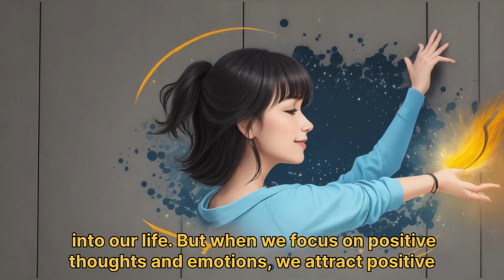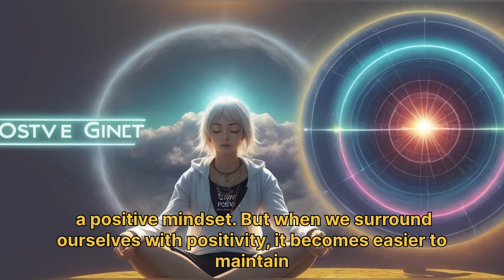Art of mindset | Buddha's Lesson on Positive Mindset Buddha story for change life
Welcome to the Anything is Possible Tribe! 🌟 In this transformative video, we unravel the profound teachings of Buddha on cultivating a positive mindset. Join us on a journey of self-discovery as we explore the power of perspective and the art of letting go of negativity.

🧘‍♂️ Overview:
Explore the ancient wisdom as Buddha imparts a lesson to his disciple, using a simple yet powerful analogy of salt and water. Discover how negative emotions, like salt, can cloud our judgment, and learn the art of creating a clear and fresh mindset.

🌊 The Power of Mindset:
Buddha's teaching emphasizes the influence of our thoughts and emotions on our perception of the world. Understand how a positive mindset can open doors to joy and opportunities, while a negative mindset can hinder progress and lead to misery.

🤔 Practical Steps to Cultivate Positivity:
Learn actionable steps to cultivate a positive mindset in your daily life. Practice gratitude to attract positivity, embrace mindfulness to observe and replace negative thought patterns, and surround yourself with positive influences for lasting change.

🌸 The Art of Letting Go:
Discover the transformative power of letting go of negativity. Understand how releasing negative emotions can lead to improved well-being and attract positive experiences into your life.

🙏 Conclusion and Gratitude:
We hope this video has inspired you to embrace the teachings of Buddha and cultivate a positive mindset. If you found value in our content, don't forget to give it a thumbs up, subscribe to our channel, and join the Anything is Possible Tribe for more videos on mindfulness, spirituality, and personal growth.

Thank you for being a part of our journey towards positivity and personal growth. We appreciate your support, and we look forward to seeing you in our next video. Have a great day, and always remember, anything is possible when you cultivate a positive mindset. Stay smiling! 😊✨

1) This video has no any negative impact.
2) This video is also for teaching purposes.
3) If you find any such contact in this video that belongs to you and you feel that it should be removed from this video please comment